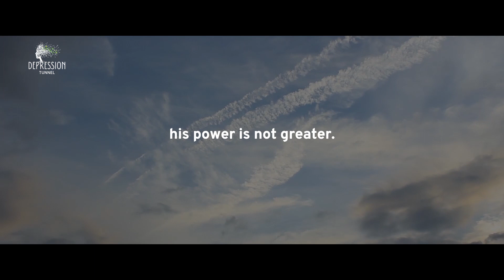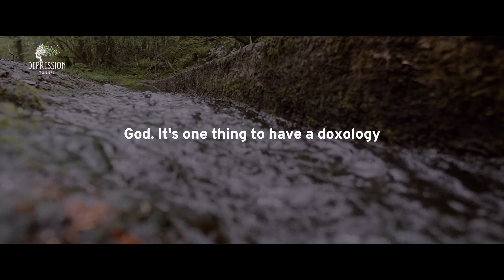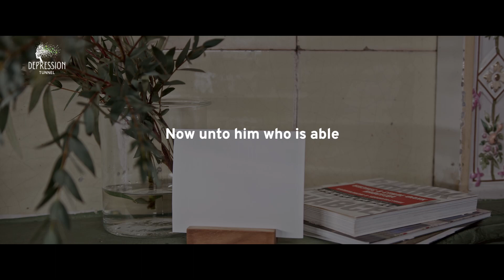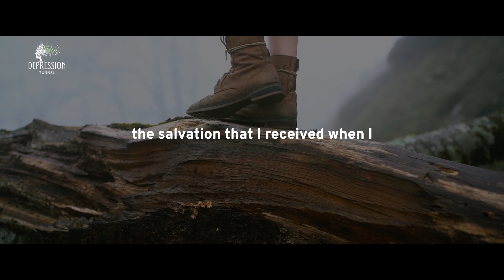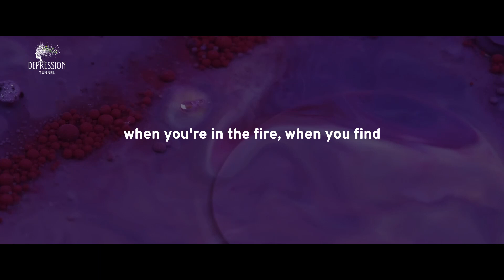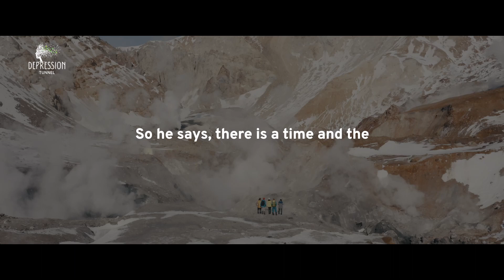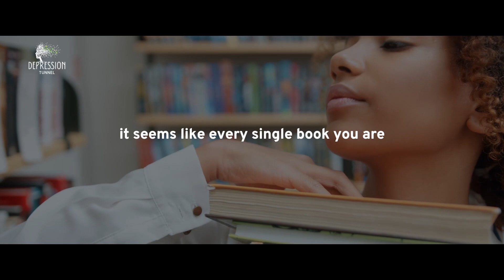Weakness is Power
Finding strength in ourselves when we are tired of life's challenges is a testament to our resilience and courage. By practicing self-compassion, cultivating a growth mindset, and seeking support, we can navigate life's challenges with grace and fortitude. Remember, the strength we need lies within us. It is our beacon of hope in the face of adversity, our shield in times of struggle, and our compass guiding us towards resilience and growth.